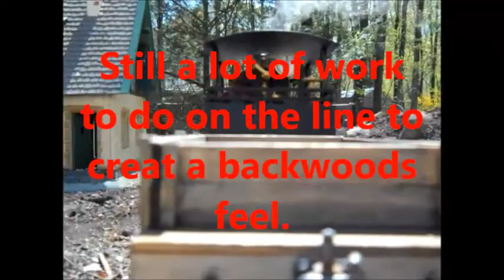New Kittatinny Mountain RR